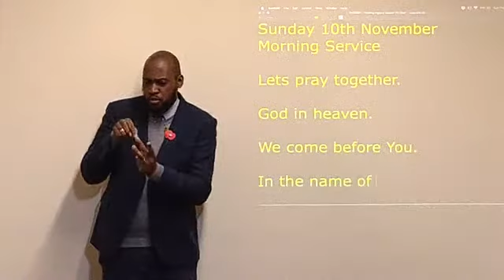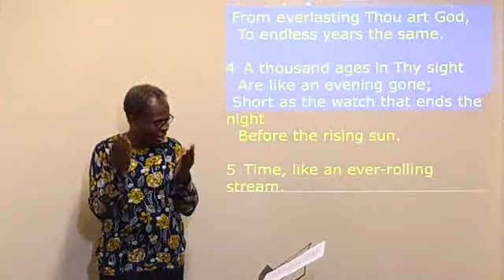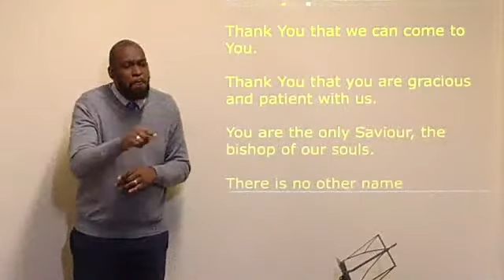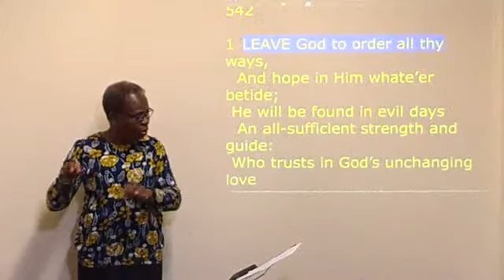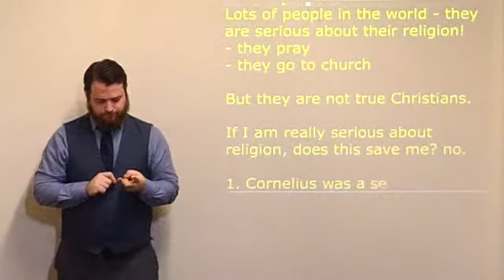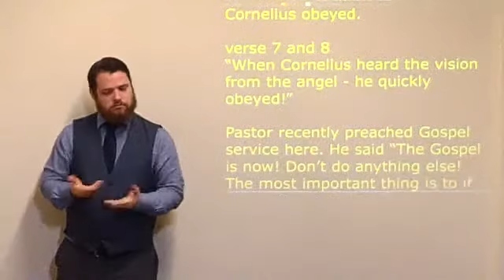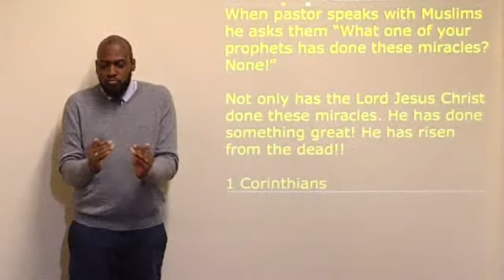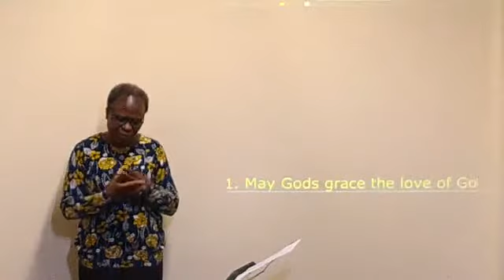Sunday 10/11/19 - Cornelius - Acts Ch10 - Morning Teaching Meeting